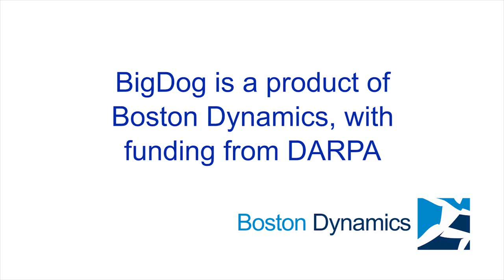Robô BigDog (Cachorro Grande)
Robô criado pela Boston Dynamics que anda incrivelmente em qualquer terreno e não cai.
Aguenta até 500 Kilos.